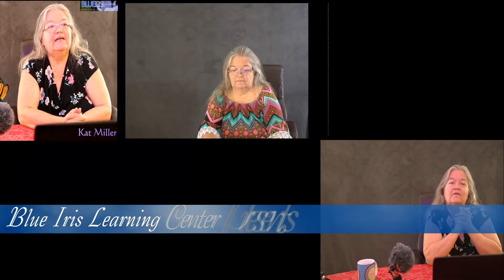Kat Thoughts Episode 21: Autoimmune Disorders, Related Emotions and Switchwords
Kat Thoughts Description

In this episode Kat Miller, founder of  Blue Iris Learning Center, discusses autoimmune disorders and how emotions can affect it and Switchwords to help supplement other care for it.  We sincerely hope you find this episode helpful, and continue on your journey with Switchwords and energy healing techniques that work for you.